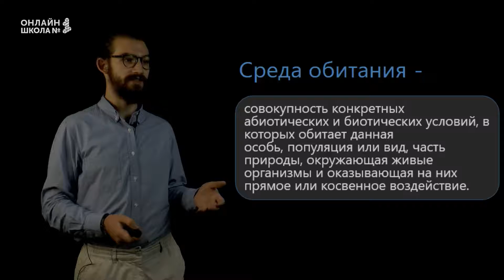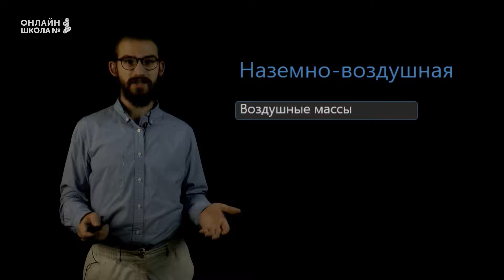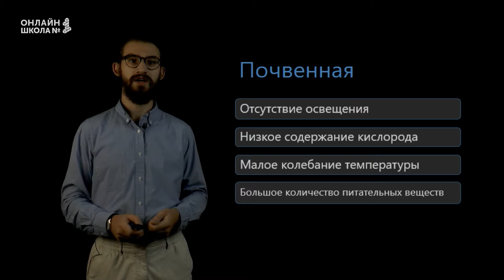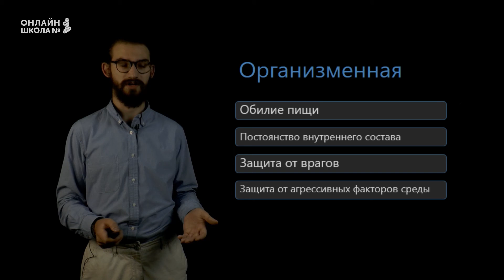Среды обитания живых организмов. Уроки 4. Биология 5 класс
Что такое среда обитания? Какие среды обитания бывают? – рассказываем в этом видеоуроке по биологии!

📌Содержание:
0:00 Среда обитания
0:26 Факторы среды
0:37 Среды обитания
0:55 Наземно-воздушная среда обитания
1:34 Водная среда
2:33 Почвенная среда
2:57 Организменная среда